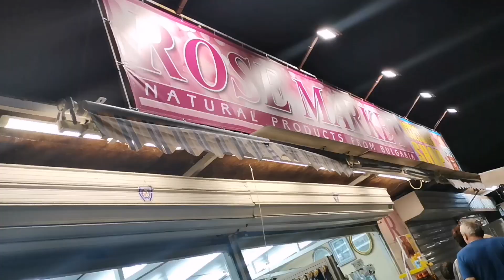Sunny Beach, Bulgaria - evening walk 🎡